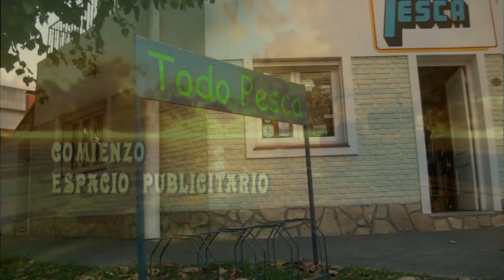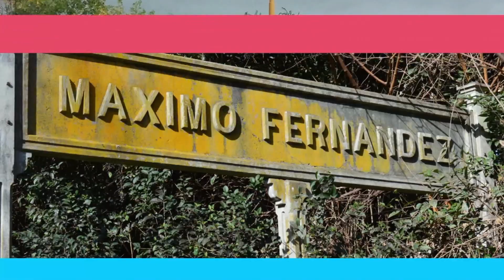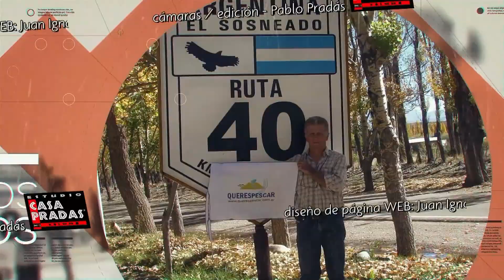pesca en laguna de "Bragado"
volvimos a entrar a la laguna del parque gral San Martin en Bragado después de 8 meses